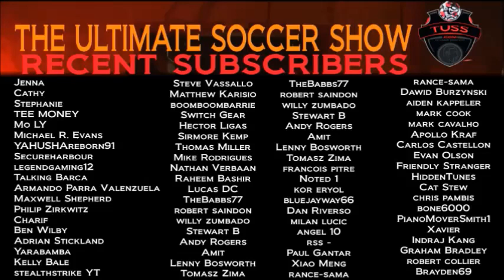CANADA SOCCER NEWS ALERT!!!! CALL TO ACTION!!!!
A DETAILED CAMEO ON CANADIAN SUPERSTARS-GOOD NEWS & BAD -PLUS THE Q & A ALERT. JOIN IN-EMAIL OR COMMENT YOUR QUESTION BELOW-PLEASE & THANKS :) WE NEED YA INPUT GUYS!